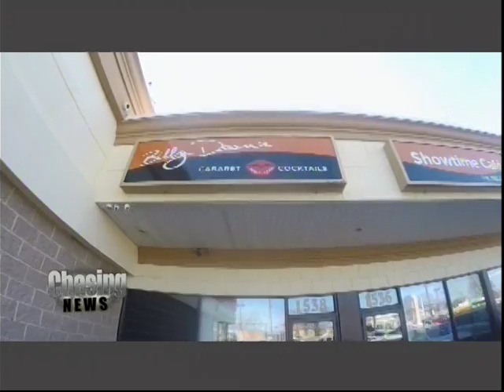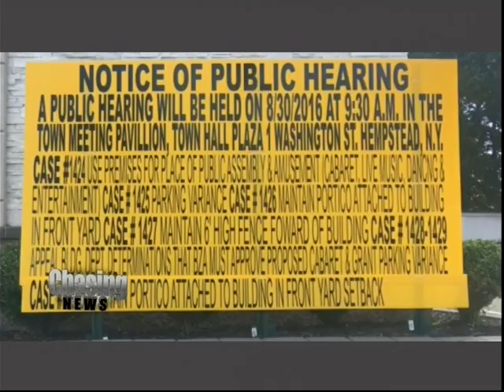Billy Dean of 3500 Sunrise Hwy Club Files Defamation Lawsuit Against Kevin Milano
Billy Dean, Co-Owner of 3500 Sunrise Highway -Wantagh Club Files Defamation lawsuit Against Kevin Milano, Wantagh Resident. Special News Update by Chasing News.

Want to be seen in the media, check out GoldmanMcCormick.com